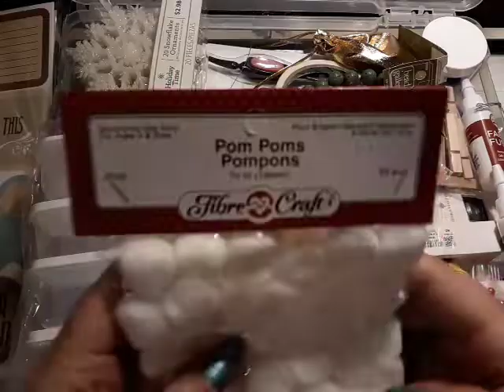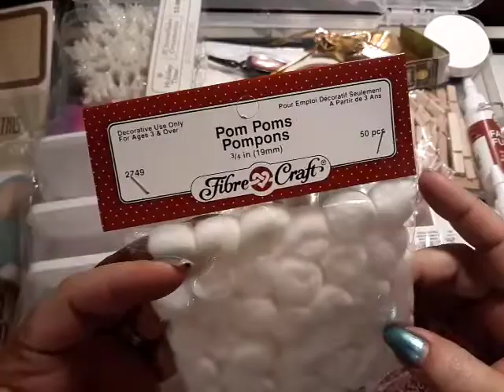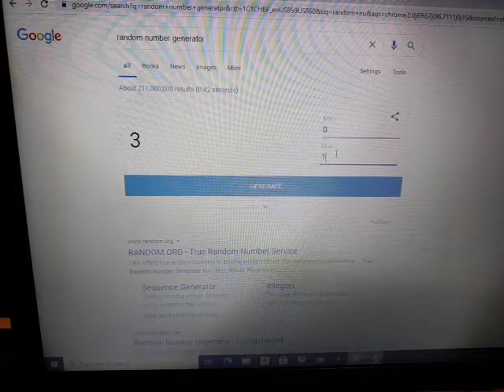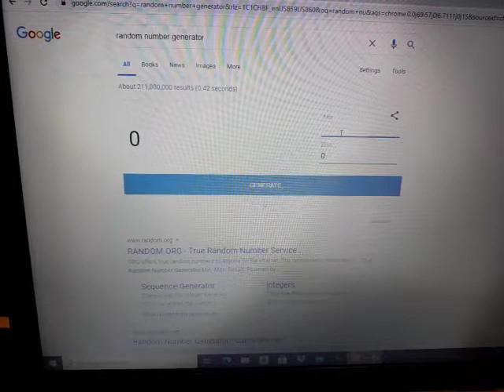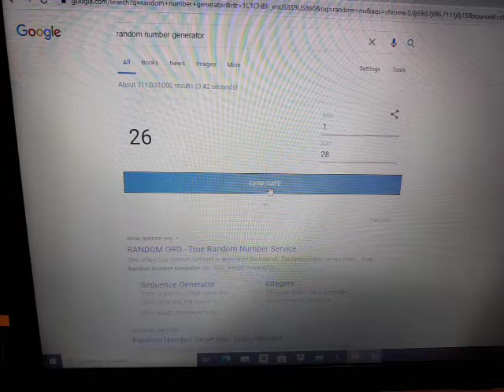1 Year On YouTube Anniversary Giveaway ~ Did You Win? Prize Sneak Peek